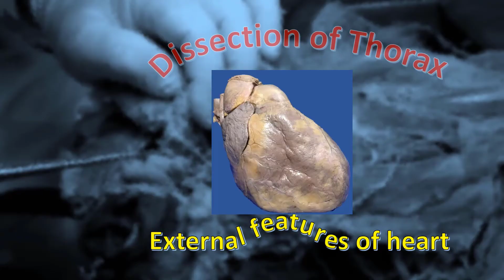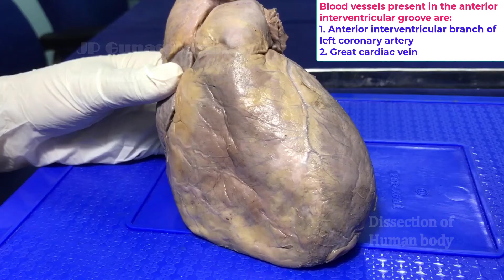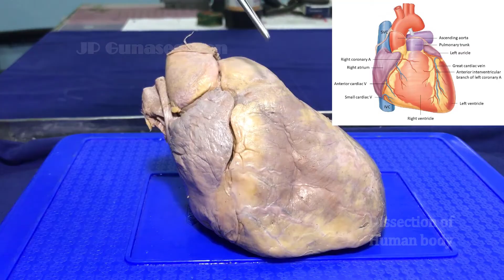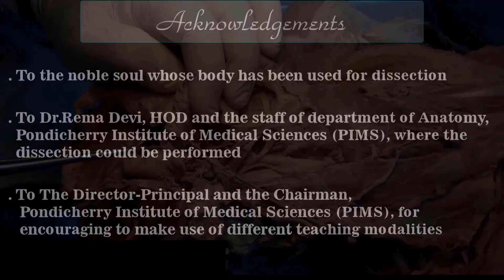External features of heart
Demonstration of external features of various chambers of the heart including apex, base, sternocostal surface and diaphragmatic surface.
Identification of coronary sulcus, anterior and posterior interventricular grooves and their contents.